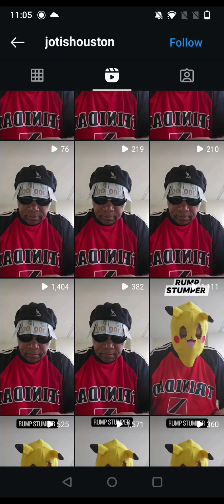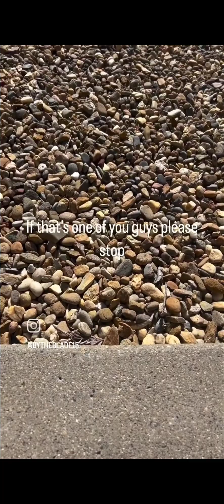old people love Instagram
IG is just Facebook comments in video form